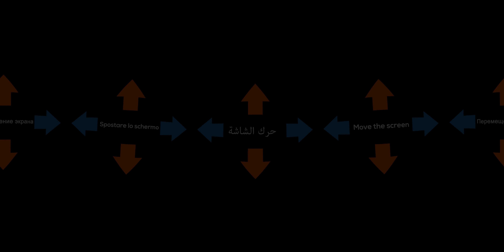TEDx AlShuwaikh Kuwait 2016 - 360 VR Video by GOAPP.net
TEDx AlShuwaikh Exclusive 360 VR video showing you glimpse of the event